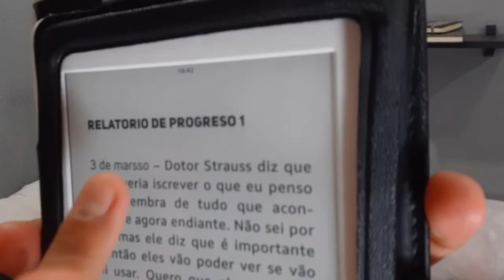O QUE EU ACHEI DE FLORES PARA ALGERNON | café com dan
Parte com Spoiler: de 10:17 à 16:38

Faça suas compras na Amazon utilizando o meu

Flores para Algernon

Quer me enviar alguma coisa? É só mandar um e-mail!